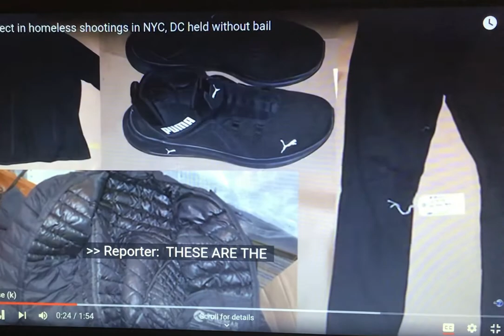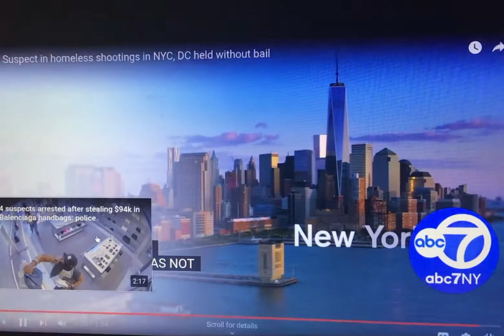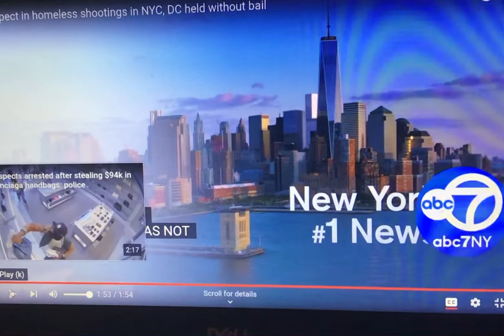Excuses are not going to get you out of this one 🙄